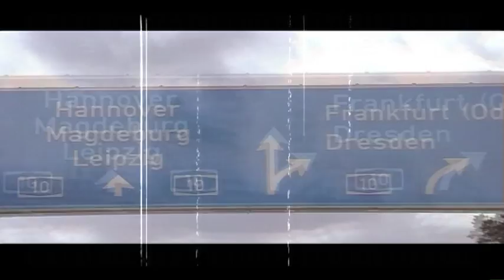On The Road-Movie - Willi Lohmann Kapelle - German Blues - Berlin - Autobahn A2 - Deutschland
Willi Lohmann Kapelle...spontane Session im Bandbus...Rückfahrt vom Gig im Yorckschlösschen / Berlin. "Unglaublich, was der Inhalt einer Minibar so alles bewirken kann ;-) "